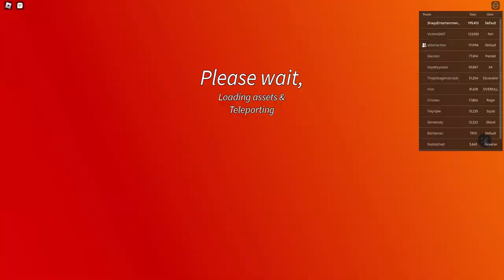I CHALLENGE MY FRIEND @D_istracti0n ...ROBLOX SLAP BATTLES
/ shikeem151

... profile

What is ROBLOX? ROBLOX is an online virtual playground and workshop, where kids of all ages can safely interact, create, have fun, and learn. It’s unique in that practically everything on ROBLOX is designed and constructed by members of the community. ROBLOX is designed for 8 to 18-year-olds, but it is open to people of all ages. Each player starts by choosing an avatar and giving it an identity. They can then explore ROBLOX — interacting with others by chatting, playing games, or collaborating on creative projects. Each player is also given their own piece of undeveloped real estate along with a virtual toolbox with which to design and build anything — be it a navigable skyscraper, a working helicopter, a giant pinball machine, a multiplayer “Capture the Flag” game or some other, yet­to­be­dreamed-up creation. There is no cost for this first plot of virtual land. By participating and by building cool stuff, ROBLOX members can earn specialty badges as well as ROBLOX dollars (“ROBUX”). In turn, they can shop the online catalog to purchase avatar clothing and accessories as well as premium building materials, interactive components, and workingSupport the stream

  / shikeem151

... profile